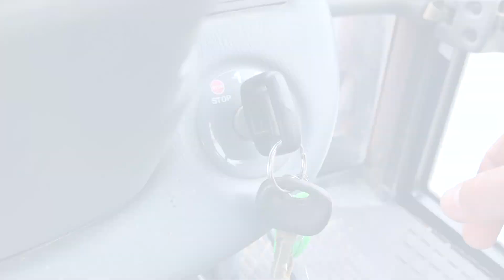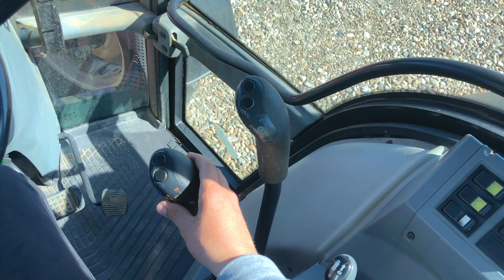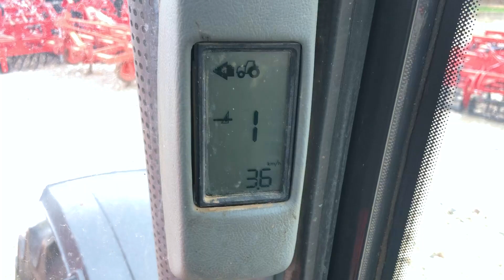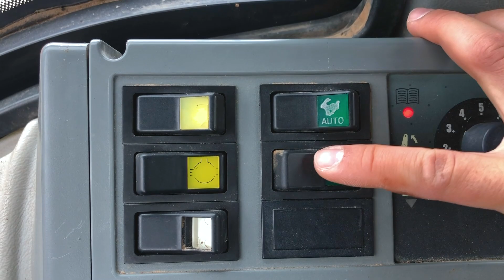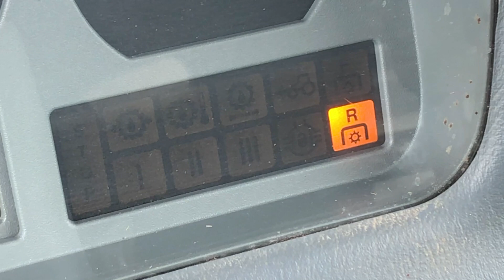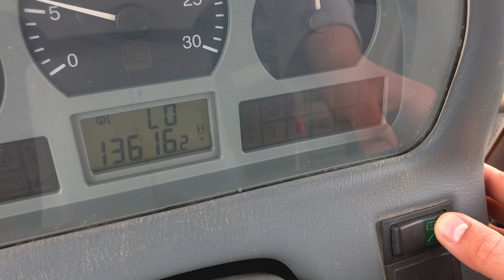Tractor VALTRA VELMET 8150, un tanc!! - an 2003, 4x4, 125CP - 0744298305 | AgroDiamant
are in stoc tractor VELMET VALTRA 8150

Carateristici tehnice:
- fabricat in 2003
- 13600 ore de luru
- scaun pneumatic cu suport lombar si functie de rotire 180 grade
- putere - 125 CP
- tractiune - 4x4
- cutie de viteza manuala cu ambreiaj pe schimbator (la deget)
- priza de putere 540 / 1000 RPM
- cauciucuri in stare aproape noua

Pentru mai multe detalii va sfatuim sa ne sunati.
Suntem la un telefon distanta.

Va invitam sa ne vizitați Parcul de Utilaje la adresa:
- Diamant Alfa - Piese si Utilaje Agricole
- DN25, Hanu Conachi 807180

Magazinul nostru este dotat cu piese si accesorii pentru toate tipurile de utilaje agricole.

De asemenea in Parcul nostru puteti gasi o gama variata de utilaje:
- Tractoare, Prese de baloti,
- Erbicidatoare, Atomizoare,
- MIG-uri,
- Semanatori, Masini de platat si recoltat
- Discuri, Scarificatoare, Pluguri, Combinatoare, Prasitori, Freze,
- Greble, Cositori,
- Tocatoare de resturi vegetale si Utilaje de zapada.

Pentru detalii in legatura cu UTILAJELE AGRICOLE sau PIESELE DE SCHIMB sunati la numarul de telefon
0757 I 028 I 522
0751 I 221 I 665
0744 I 298 I 305
0741 I 635 I 952

00:00 - Introducere
01:08 - Dimensiuni
01:42 - Scaun
02:15 - Cutia de viteze
04:40 - Demonstratii
04:49 - VALTRA 8150 + Plug 5 sectii
05:04 - VALTRA 8150 + Cultivator de adancime
05:24 - VALTRA 8150 + Remorca forestiera
05:44 - VALTRA 8150 trage dupa el un bustean
06:14 - Hidraulica
06:27 - Priza de putere
06:50 - Tiranti
07:37 - Ore de lucru
07:46 - Final